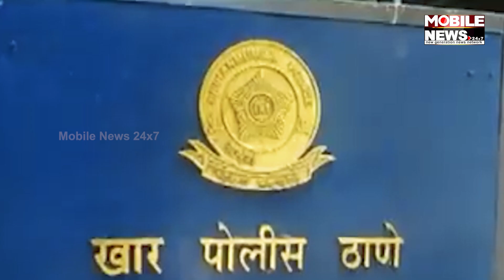ଅଭିନେତା Dalip Tahilଙ୍କୁ ଜେଲ ଦଣ୍ଡାଦେଶ, ଦୁର୍ଘଟଣା ମାମଲାରେ କୋର୍ଟଙ୍କ ରାୟ || Actor Dalip Tahil